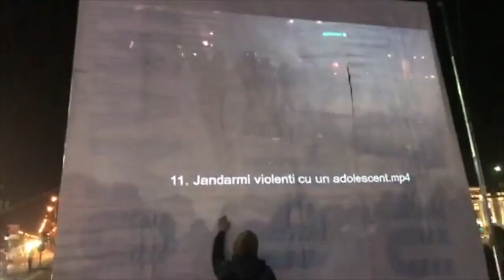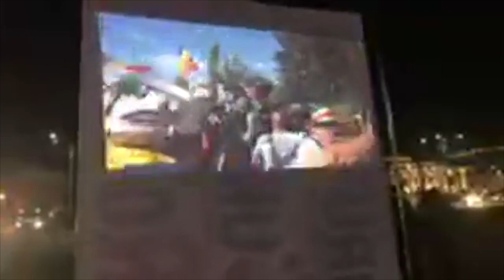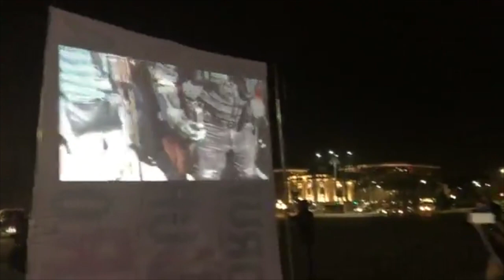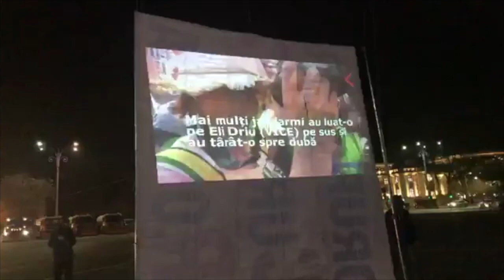Proiectie clipuri cu violentele jandarmilor impotriva protestatarilor